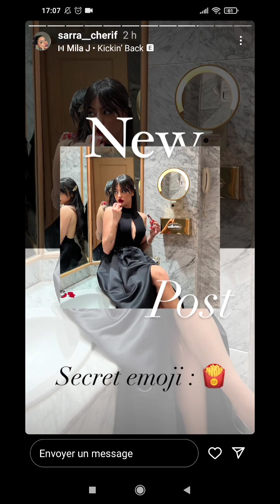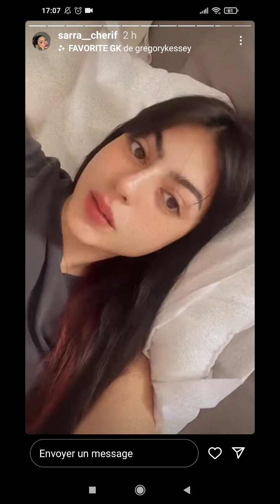20 mai 2023